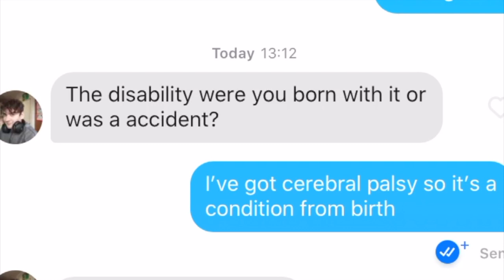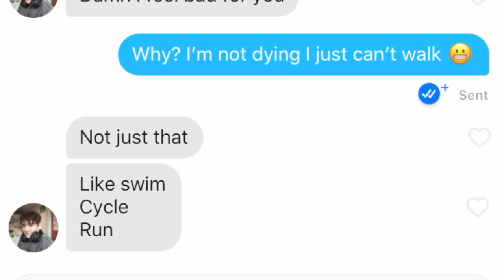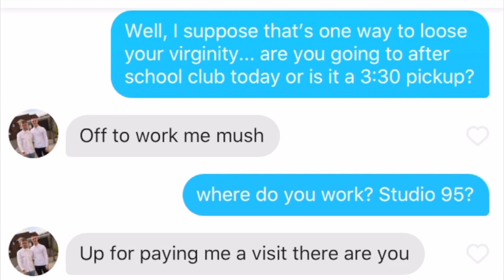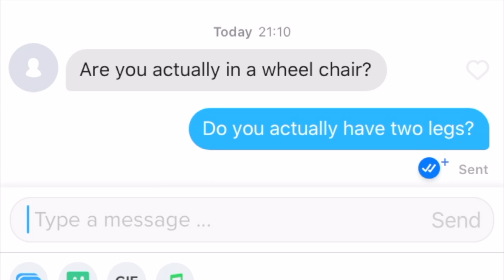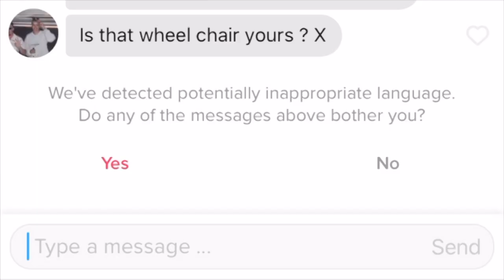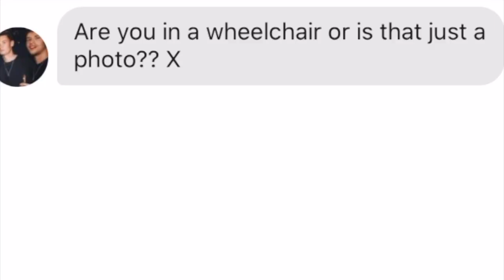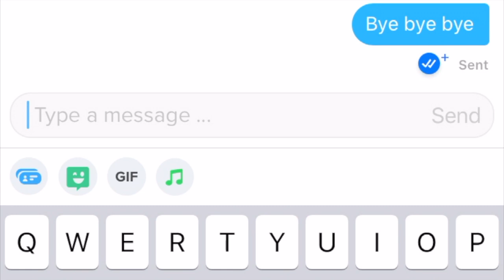Being Disabled On Tinder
Names have been changed ini x